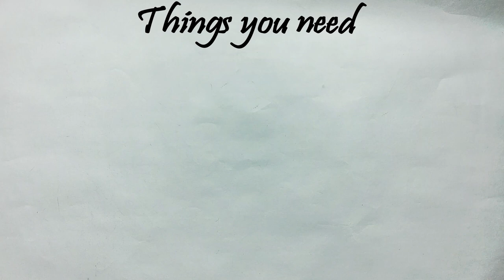DIY II Home Decor Ideas for your room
In this video I will show the simple easy way to make flower for room decor with crepe paper and coconut sticks.

Material for this Project:
. Color Paper
. Scissor
. Coconut Stick
. Acrylic Paints
. Painting Brush
. Adhesive (Glue)

My crafts can be used as hobby development of for Kids to make them creative.